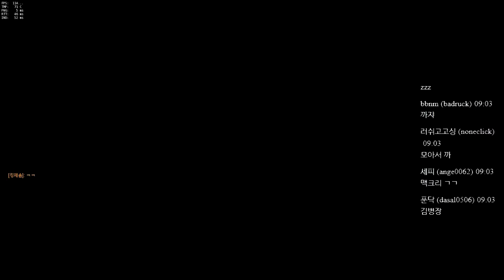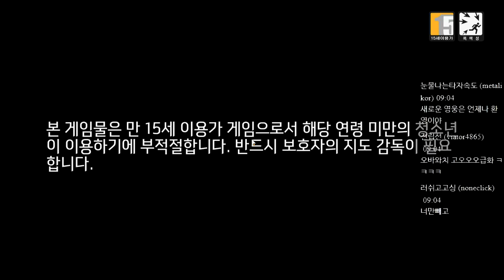까막의 오버워치 20160524 075940 03